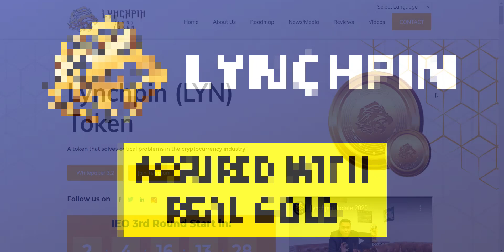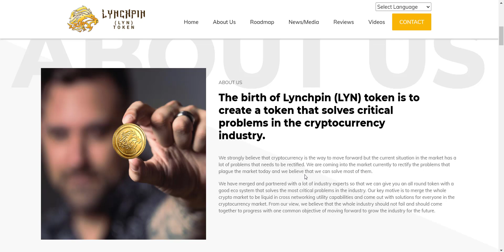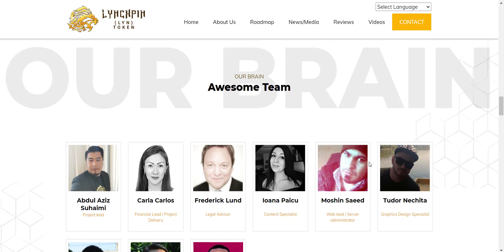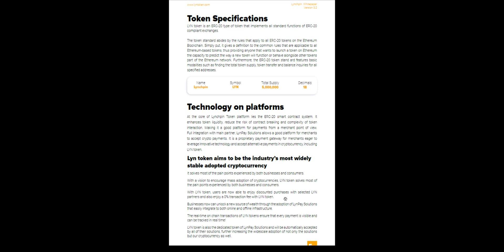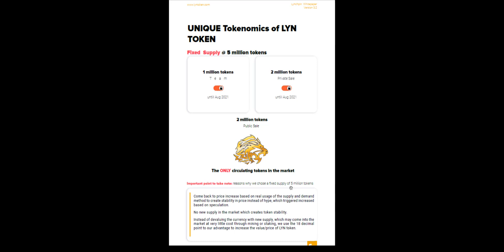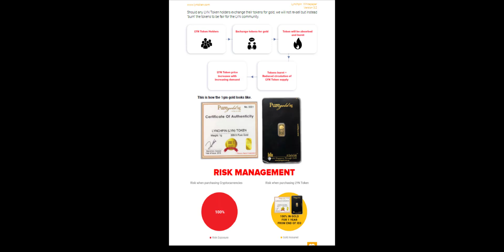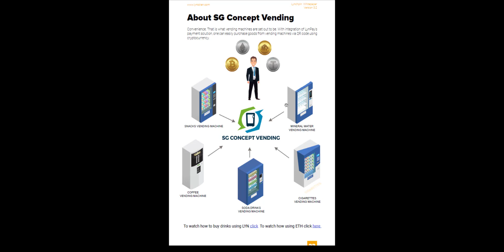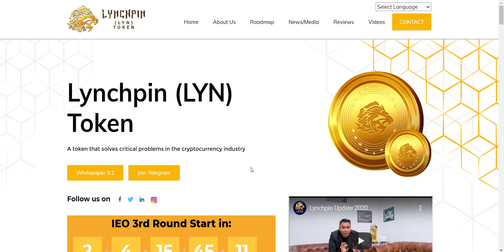LYNCHPIN Project Review || Token Assured With Real Gold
The birth of Lynchpin (LYN) token is to
create a token that solves critical
problems in the cryptocurrency
industry.

Thanks.